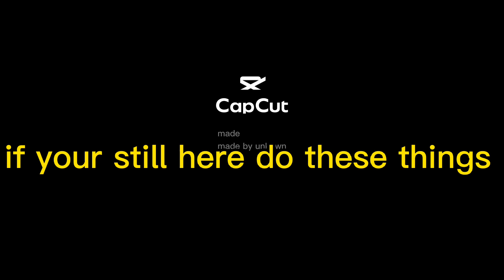skip nothing going to happen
nothing going to happen